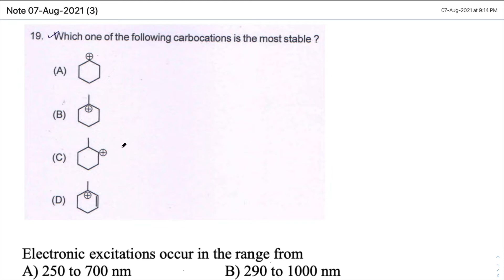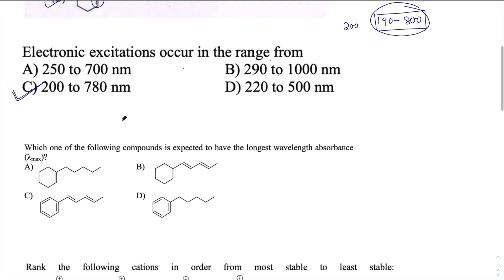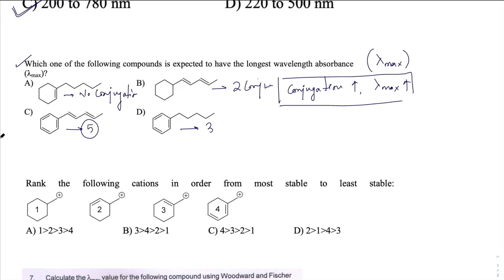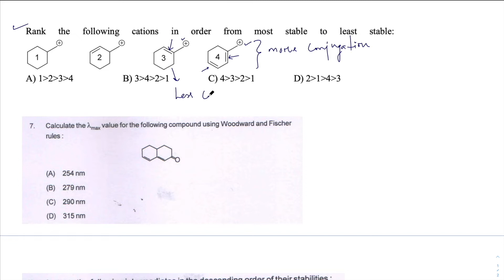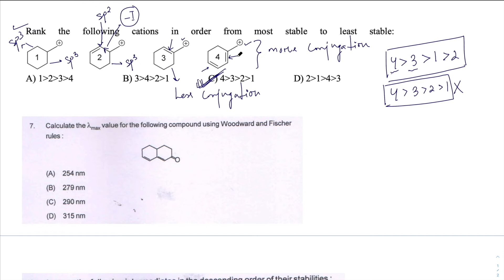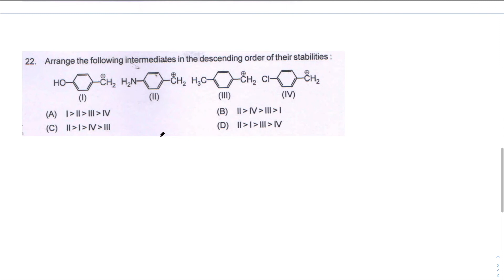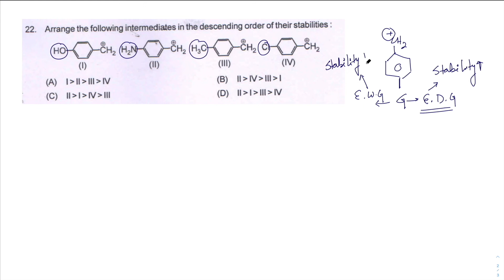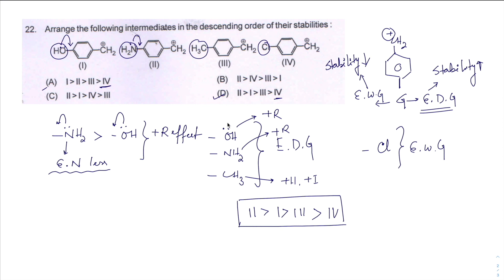Most Important MCQ Practice For CPET Chemistry 2021 | Common PG Entrance 2021